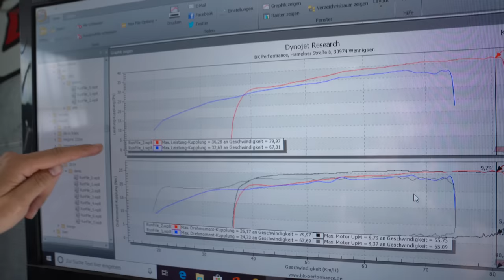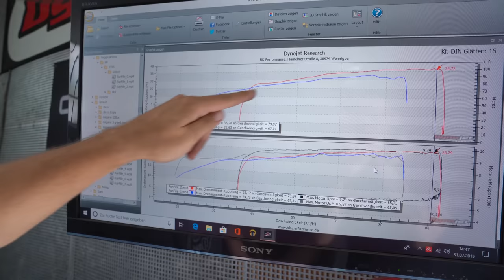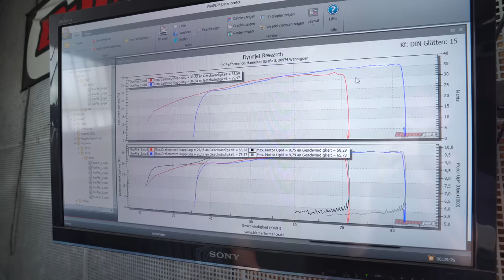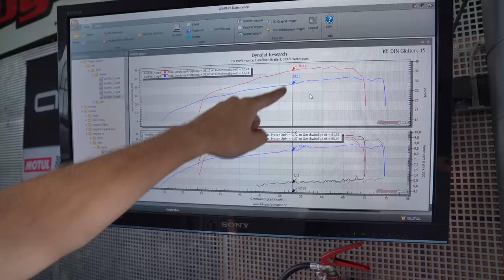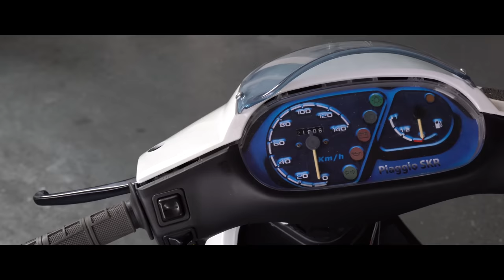38 PS im Roller - Das neue Setup auf dem Prüfstand! - Piaggio SKR 125 | Philipp Kaess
Das neue Setup mit 38er Vergaser ist bereit für den Prüfstand!

Heute geht es an die finale Abstimmung des neuen Vergasers samt Leistungsmessung.

Wie schlägt sich der 2 Takter?